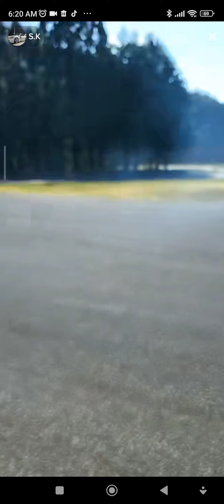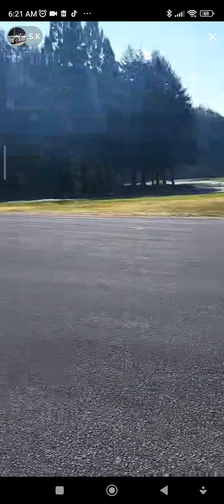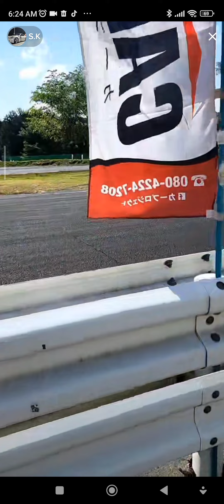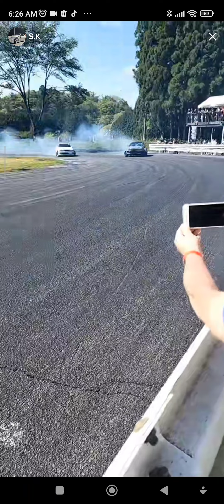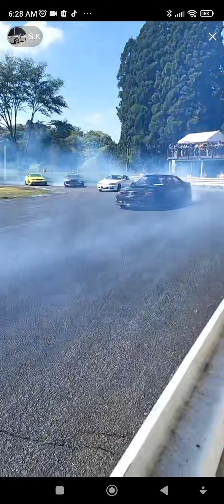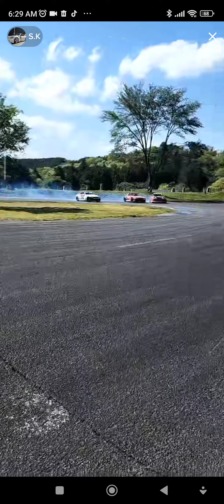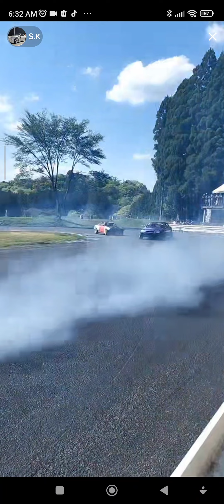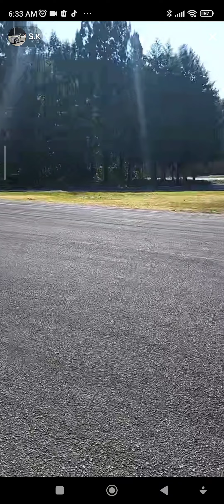the drift volts